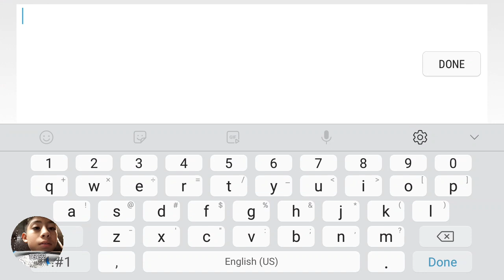Geometry dash map packs 3